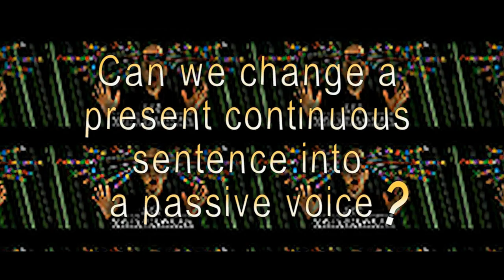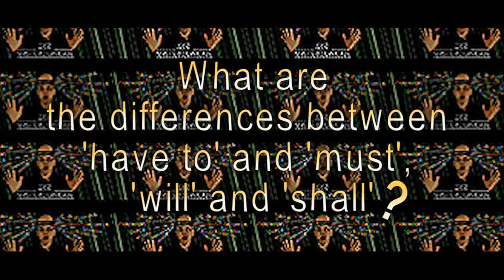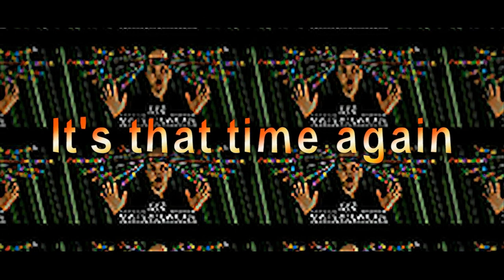Learning English-Ask Misterduncan-29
Ask Misterduncan 29.